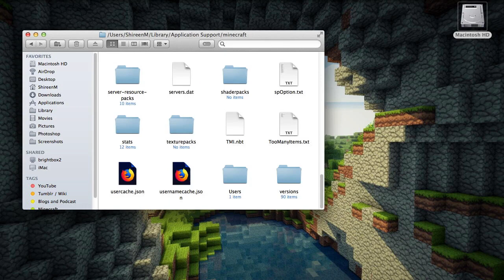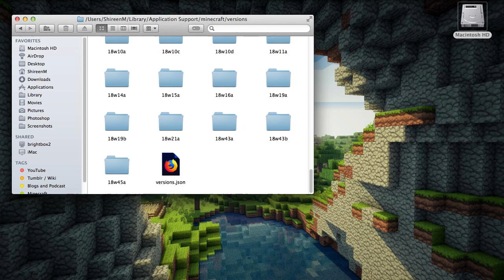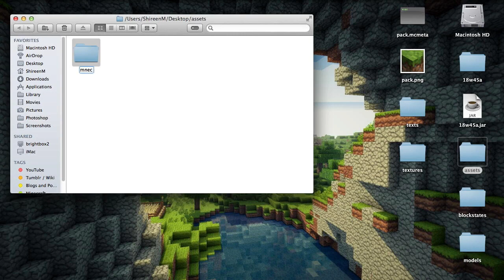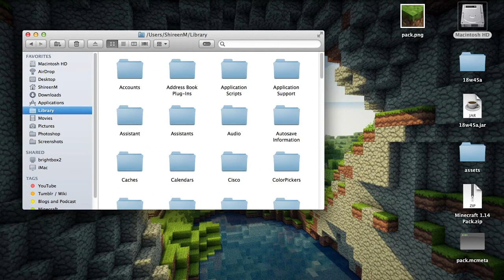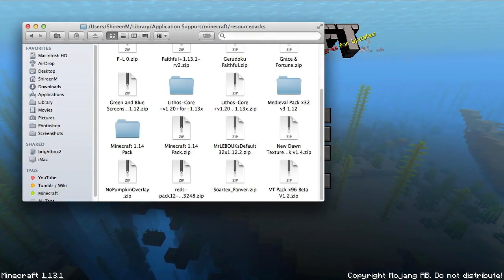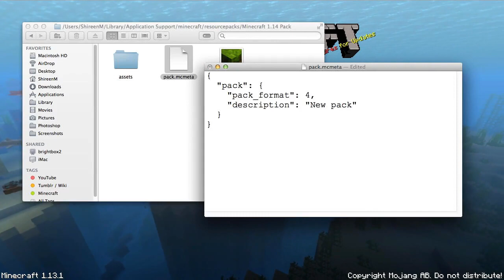How To Install Minecraft 1.14 Textures on Mac OS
In this video I will show you how to install the new Minecraft 1.14 textures for Minecraft and I will also show you how to use the new Minecraft 1.14 texture pack for other versions of Minecraft.

Instructions:
- Go to: Home Folder, Library, Application Support, minecraft, versions, latest snapshot.jar file
- Make a new folder called “assets” and then a folder named “minecraft”. Add the assets, minecraft, blockstates, models, texts, textures folders to the “minecraft” folder
- Compress the assets, pack.png, pack.mcmeta folders and rename the “archive.zip”
- Move the renamed .zip file into your minecraft resourcepacks folder via Home Folder, Library,  Application Support, minecraft, resourcepacks
- Open Minecraft select your Minecraft 1.14 pack and play :)

Equipment I use:
- HyperX Cloud II Gaming Headset (Red)
- Elgato Game Capture HD
- Joby GorillaPod Original Tripod (Charcoal)
- Movo Lavalier Mic
- KiWiBiRD SD Card Reader